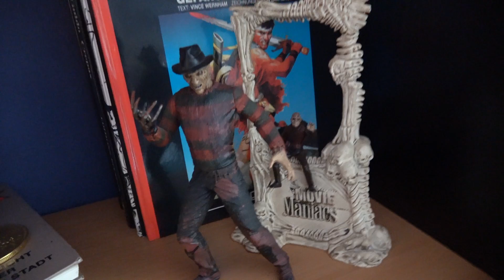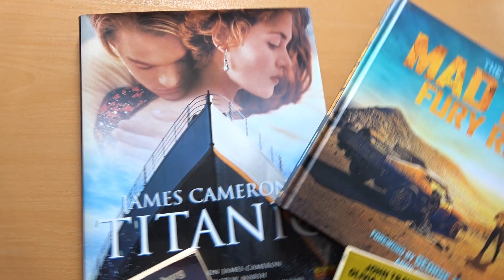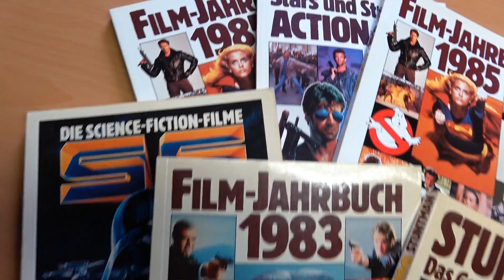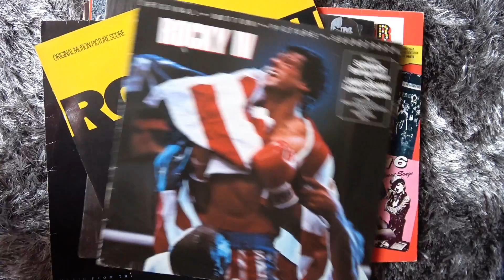Film MERCHANDiSE TAG / Figuren, Bücher, Tassen, CD's, LP's und Poster / NERDiGES ausgepackt 05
Ja, ich wurde getaggt und zwar zum Merchandise Tag (Sorry, sag immer Merchandising, hehe).
Hier dürfen wir unsere Sammlungen zum Thema Film präsentieren und zwar die netten, nerdigen Sachen, die wie so in den Regalen stehen und an den Wänden hängen haben.
Es geht nicht um irgendwelche Blu-Ray oder DVD Special Editionen.

EQUiPMENT:

► Am meisten verwendete Camcorder:
     Sowie die "Sony HDR-CX730E" (Im Pappstudio nah seitlich)

► PostNummer für Packstation (DHL):
    48141323 (unbedingt angeben)
    Andreas Endres
    Waldnieler Straße 36
    41068 Mönchengladbach